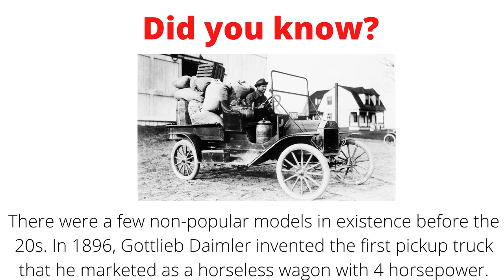1896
When was pick up trucks first created? 1896!